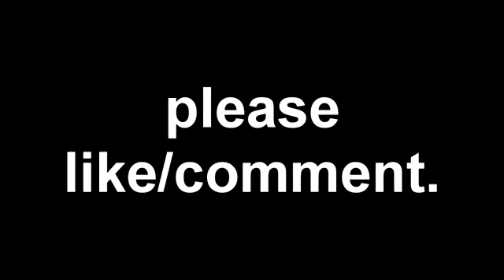Multi-Cod Teamtage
Edited by Bridgey
Clips by - Bazz, Bridgey and robbie